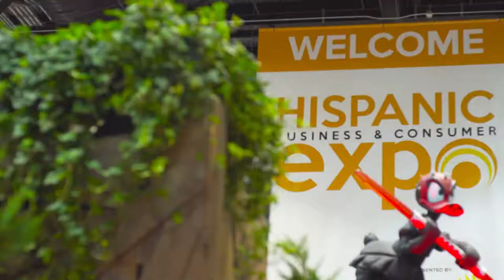Hispanic Business Expo TV spot English 2015